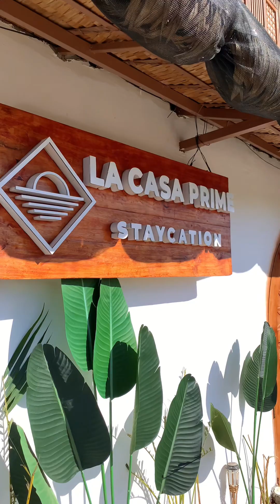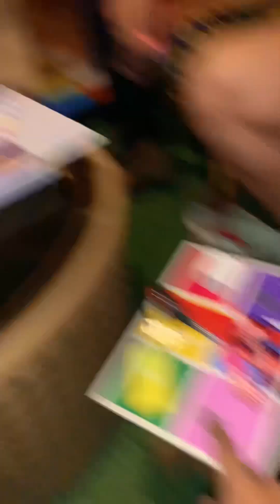Bali Indonesia, mararanasan nyo na dito sa Cabanatuan City, Nueva Ecija laban na